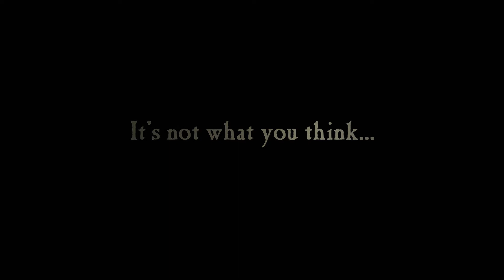The Lossen Official Trailer 2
A new trailer for the internationally award winning film The Lossen